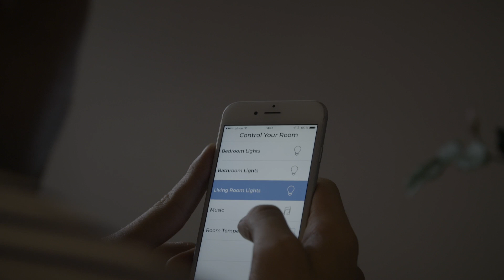CDTM Managing Product Development Quanto Room Control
Quanto offers hotels a secure and digital access management solution. Guests can make use of the online check-in function and access their room with only one touch of their finger. No physical key or magnetic card is needed.

Credits:
Diana Babiac, Amir Chouchane, Pascal Fritzen, Philipp Rathjen, and Jonas Rieke - Executive Team
Richard Lamprecht - Production
Lukas Nils - Camera
Robin Schmidt - Main Actor
Telekom Innovation Laboratories
King's Hotel München

Thank you also to all Centerlings, who supported us with this project.

The Center for Digital Technology and Management (CDTM) is a joint institution of the two universities in Munich, the Ludwig-Maximilians-Universität München (LMU) and the Technische Universität München (TUM). CDTM offers the interdisciplinary add-on study program „Technology Management“, which is part of the Elite Network of Bavaria. Students from various study backgrounds with creative ideas, great motivation and an entrepreneurial mindset are offered the tools to put their ideas into practice. CDTM focuses on three main topics: Innovation, Product development, and Entrepreneurship. As the study program is very hands-on, CDTM closely cooperates with renowned partners from industry as well as with start-ups and medium-sized companies. Research at the CDTM focuses on new technologies of high economic relevance that are expected to be ready for the market in five to ten years.